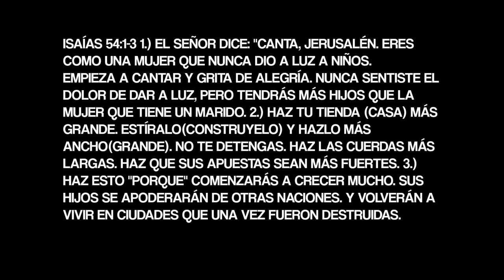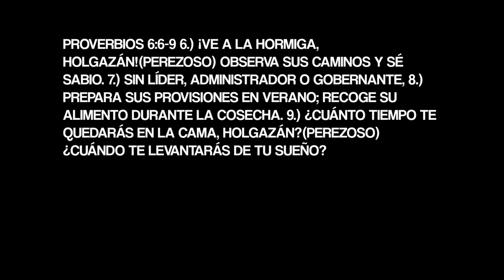La Palabra Del Año Crecimiento | Pastor Luis Vera